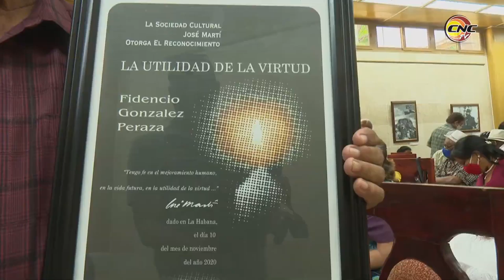Inicia en Cuba ciclo de análisis de trabajo de la Sociedad cultural José Martí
Presididas por Eduardo Torres Cuevas iniciaron en nuestra nación las reuniones de análisis del trabajo quinquenal de la Sociedad Cultural José Martí. Los encuentros pondrán sobre el tamiz resultados y retos de la organización en la Cuba contemporánea al tiempo que darán a conocer estrategias de labor para los próximos años.